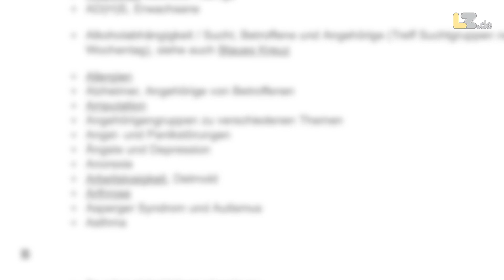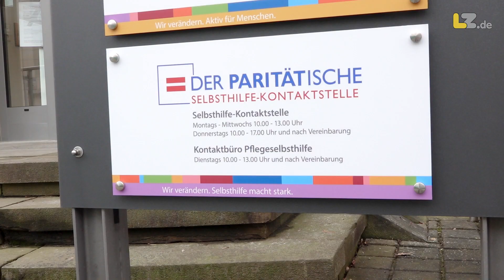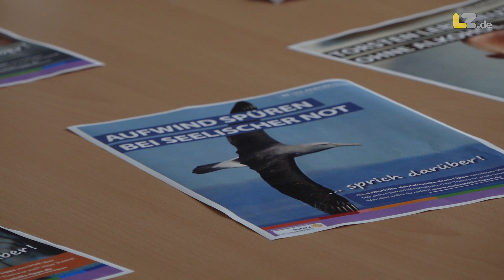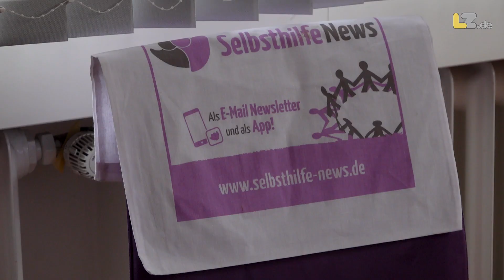Viele Gruppen vor dem Aus: So schwer ist die Situation der Selbsthilfe in der Pandemie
180 Selbsthilfegruppen zu rund 60 unterschiedlichen Themen gibt es allein in Lippe. Der Bedarf ist groß, doch da sich die Gruppen seit Mitte Dezember nicht mehr persönlich treffen können, fällt für Hilfesuchende ein wichtiger Ankerpunkt weg. Warum digitale Zwischenlösungen kein Ersatz sind und weshalb gerade jetzt die Rückfallquoten in Suchtgruppen steigen, darüber haben wir mit Betroffenenen und Koordinatorinnen der Selbsthilfe-Kontaktstelle im Kreis Lippe gesprochen.